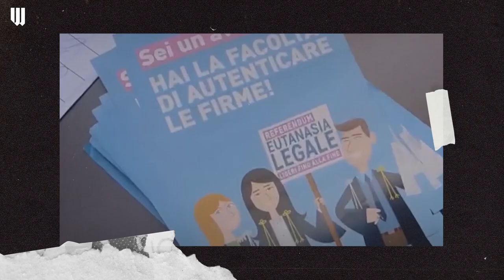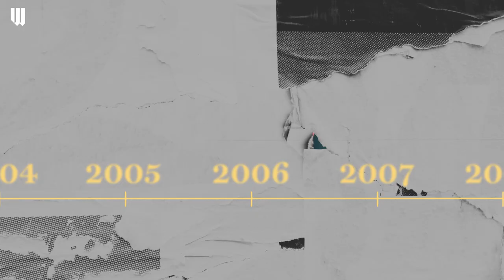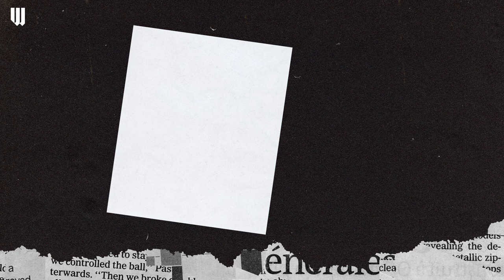Piergiorgio Welby, Eluana Englaro, Dj Fabo: le storie su eutanasia e fine vita in Italia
I 15 giudici della Corte Costituzionale hanno respinto la richiesta di referendum sull’eutanasia legale, per il quale erano state raccolte più di 1,2 milioni di firme.

Il presidente Giuliano Amato, nella conferenza stampa di oggi, ha chiarito la scelta dei giudici della Corte Costituzionale, affermando che “non è stato presentato alcun referendum sull'eutanasia, ma un referendum sull'omicidio del consenziente, che si occupa anche di chi non è malato o di chi soffre”. Su tema, ha sottolineato, ci vuole una legge.

Dopo quasi 40 anni dalla prima proposta presentata in Parlamento, quindi, l’Italia stenta ancora a trovare una strada per dotarsi di una normativa sul fine vita, mentre in Parlamento è in discussione una proposta di legge che tocca il tema del suicidio assistito.

Insieme a Carlo Notarpietro ripercorriamo quindi la storia dell’eutanasia e del fine vita in Italia, tra tentativi fallimentari della politica, sentenze dei giudici e casi emblematici di disobbedienza civile.

00:00 Intro
00:43 1984: Il silenzio del Parlamento
01:38 2001: Il caso di Piergiorgio Welby
02:34 2007: Il caso di Eluana Englaro
03:34 2017: Il caso di Dj Fabo
04:06 2019: Il testamento biologico
04:35 Oggi: Il fine vita in Italia